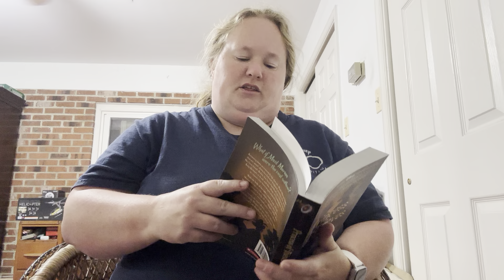Princess of Thieves: A Twisted Tale Readaloud Ch 36